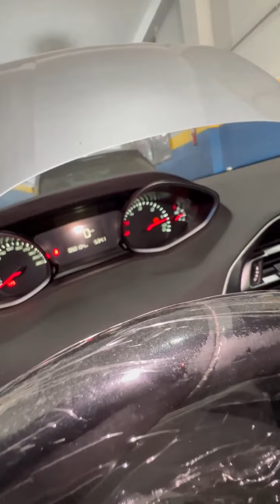Problème fumé noir et sifflement de turbo Citroën C4 Picasso 1.5 hdi 130cv